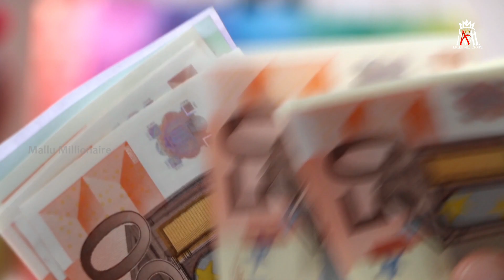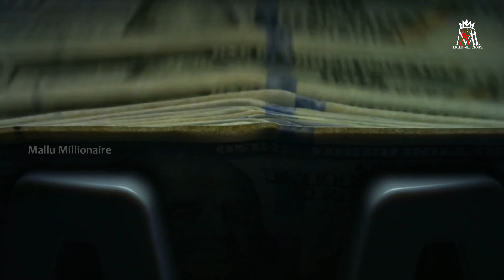Networth of M A Yusaf Ali | M A Yusaf Ali inspirational video | M A Yusaf Ali WhatsApp status 🔥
Networth of M A Yusaf Ali | M A Yusaf Ali inspirational video | M A WhatsApp status

This is a small informative video regarding the networth of M A Yusaf Ali & The networth of world's richest man. And if you really come to know about the actual size of that money it will be a jaw dropping moment for you.

🤩  ഈ വീഡിയോ നിങ്ങൾക്ക് ഇഷ്ടപ്പെട്ടാൽ ഒരു like 👍 ഒരു share ✅
പിന്നെ താഴെ ഉള്ള ആ ചുവന്ന ബട്ടനിട്ട്‌ 🛑 ഒരു കുത്തും 👊👊👊 അത്രേം ചെയ്യാൻ മറക്കല്ലേ 😉😉😉

Mallu Millionaire
Gain | Give | Grow
SELF HELP | IDEAS | MOTIVATION

We create videos to make you a better person...
We will upload motivational and business related contents...
Now we are uploading 2-3 videos per week...
The more you support us the more quality contents we can make...
Please don't forget to show your love and support to us...

🔥If you have any concerns about video content and copyrights ©️ please let me know I will remove it , don't kill the channel 🙏

2️⃣ Music Credits: YouTube/audiolibrary

@Mallu Millionaire